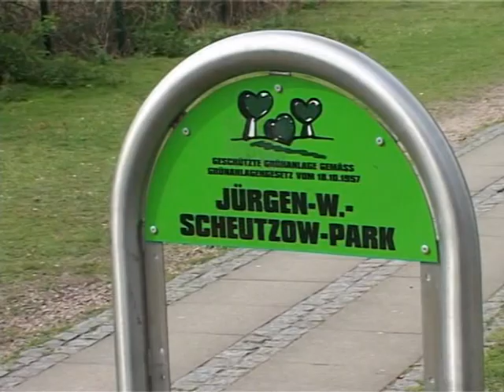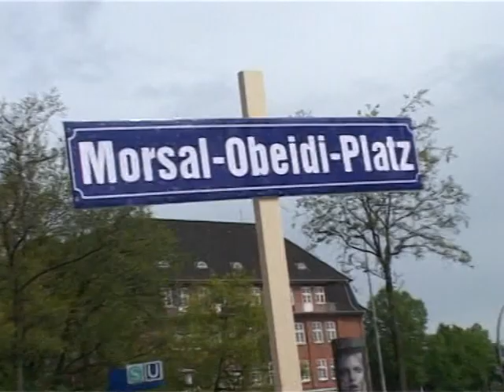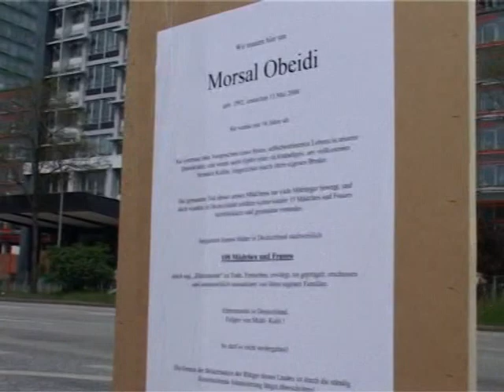Ehrenmord Morsal Obeidi : Gedenktag 2010 in Hamburg (ZENSIERT)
In der Nacht zum 15. Mai 2008 wurde die Hamburger Schuelerin Morsal Obeidi (16) durch ihren Bruder Ahmad (23) mit 20 Messerstichen - davon 8 toedlich - ermordet. . Der Geschwistermord - unrichtigerweise oft  "Ehrenmord" genannt - wurde neben der Hamburger U-Bahn-Station "Berliner Tor" beangen. Ein Freund des Moerders lockte dessen ahnungslose Schwester hinter eine Haeuserzeile
(Beim Strohhause, dahinter 3-er Garage neben Eckhaus "Beim Berliner Tor 2", neben Juergen-Scheutzow-Park) wo es bereits vom Bruder Ahmad Obeidi erwartet wurde. Die afghanische Familie Obeidi lebte seit 20 Jahren in der Hansestadt. Der Moerder rechtfertigte seine Straftat mit einem fuer seine mohammedanische Ideologie "zu westlichen Lebenstil" seiner Schwester. Siehe SpiegelTV zur Urteilsverkuendung . Seither gedenken besorgte Buerger und Menschenrechtsgruppen (zb den sog "Ehrenmorden" ihrer mohammedanisch-kultivierten Mitbuerger mit Aufklaerungsaktionen und Mahnwachen am Tatort.  ( ZWANGSZENSIERTE DOKUMENTATION EINER OEFFTL. GEDENKVERANSTALTUNG )